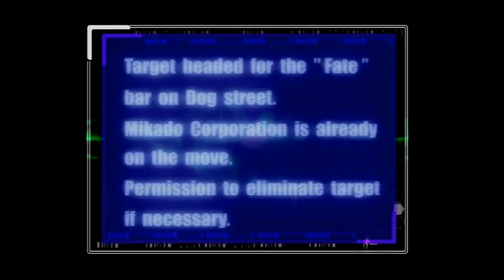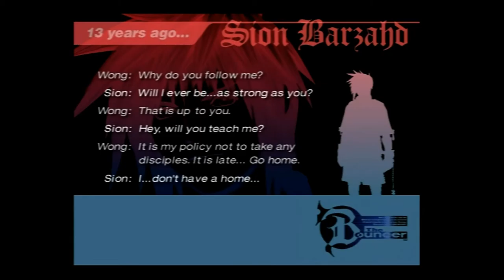The Bouncer #1 - Full Motion Video? - PezzDoesStuff